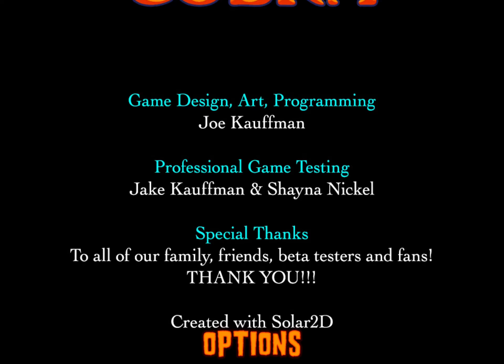Curse of the Cobra: iOS / Android Gameplay Walkthrough Part 3 - The End! (by Fire Maple Games)